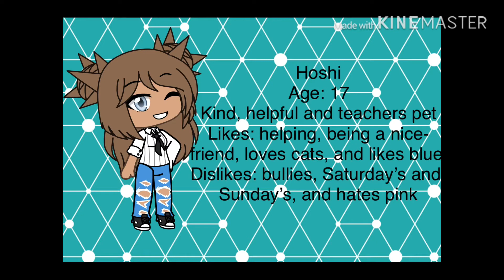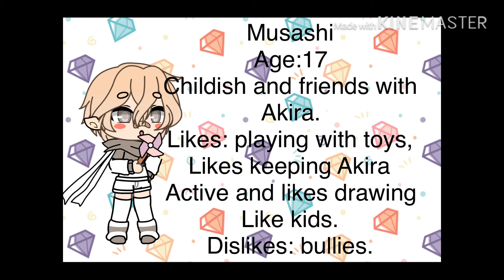KawaiiWolvesVoiceActVoice acters needed! get one character quick! *nai taken by me*read desc*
Hewo pups! I want voice acters.. Nai is taken by me, if you want Nai, I can of course change! So don’t be shy to choose Nai! And tag KawaiiWolvesVoiceAct ! Bye!